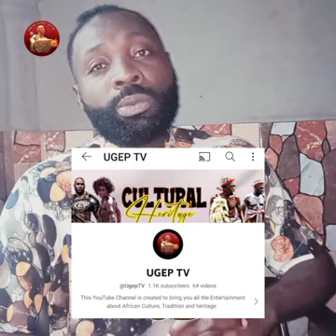2023 Timetable for Ugep Leboku International Festival - Leboku Festival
Hi,
Welcome to this channel, in this video, we are bringing to you the timetable for the Leboku International new yam festival 2023.
Watch till the end so you can get very details.

Welcome to UGEP TV
thanks for visiting our page.

Let's take out rich Culture and Heritage to the world.

Let's show the world our reach cultural heritage